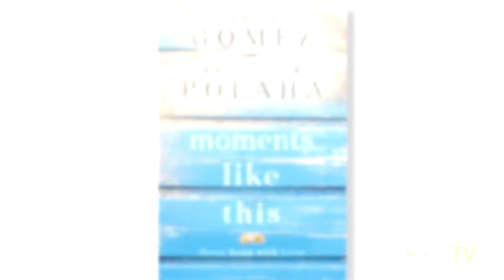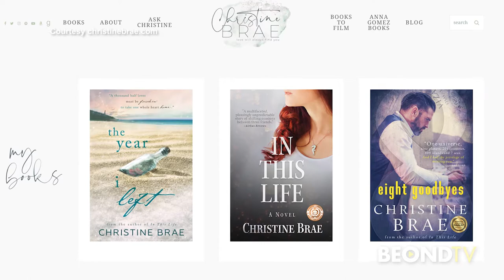Actor Kristoffer Polaha co-authors "Moments Like This"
Known for his roles in Hallmark movies, actor Kristoffer Polaha talks about using the knowledge from playing the leading man and putting it down on paper for the new series "From Kona With Love". The first book that is currently out is called "Moments Like This" and is co-authored by Anna Gomez. Gomez has written other books, but is collaborating with Polaha for this new adventure. Their plan? For this to be book one in the series that will hopefully also be a TV series one day. The authors say the stories are connected, but each can be read as a standalone.

You can find "Moments Like This" on Amazon, GoodReads and more.